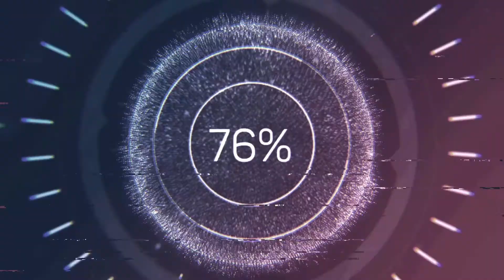Starcraft II - Lock & Load - Brutal Mutation - Karax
StarCraft II: Wings of Liberty is a science fiction real-time strategy video game developed and published by Blizzard Entertainment.

Karax is a playable commander in the Co-op Missions mode of Legacy of the Void, added in patch 3.1. He utilizes an array of advanced protoss weaponry and Purifier-type units to yield an army of robotic attackers, and has access to the Solar forge, which can be upgraded to enhance the Spear of Adun's abilities.

Intro\ending song - San Holo - We Rise [NEST047]